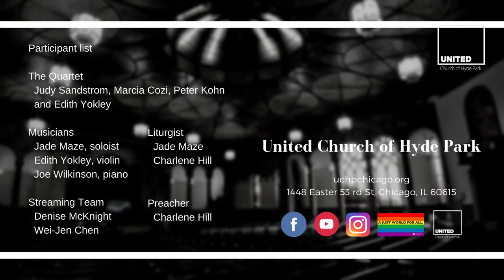Nov 22 2020 worship live streaming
Thanksgiving Sunday

Sermon: “The Gift of Serving Others”

The Quartet
Judy Sandstrom, Marcia Cozi, Peter Kohn and Edith Yokley

Music Selections:
“Thanks Be to Thee”
“Come Ye Thankful People Come”
“Great is Thy Faithfulness”
“My Tribute”